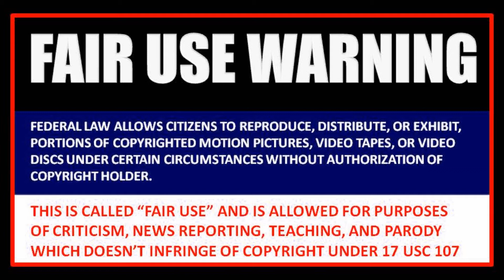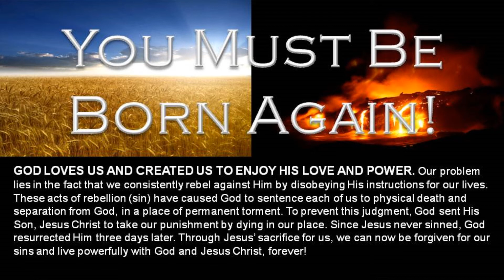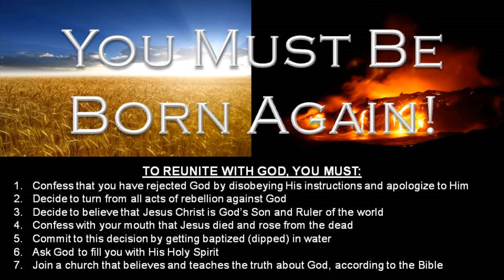Living By the Power of Jesus Christ - Acts 9 (part 2)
This study focuses on what a man's life (Peter) is like when the power of God is working in him. All people who know God have access to Him in order to accomplish His purpose for their lives and enjoy seeing His promised fulfilled.

Service times: Mon. Wed. Fri. @ 7pm Sun. @ 9am